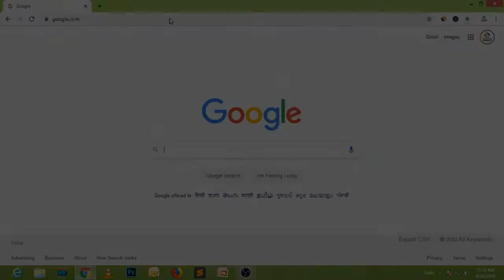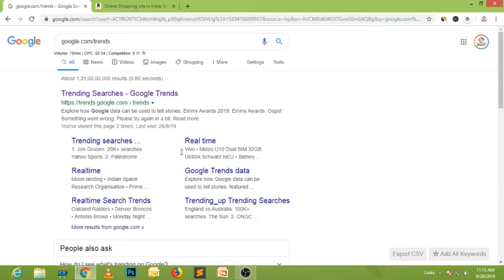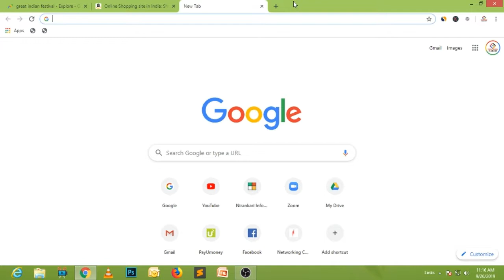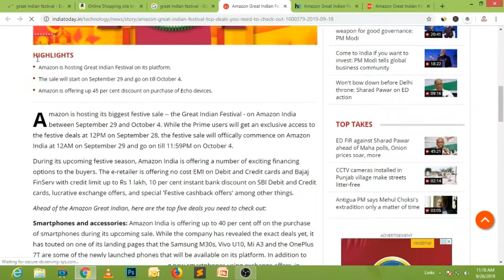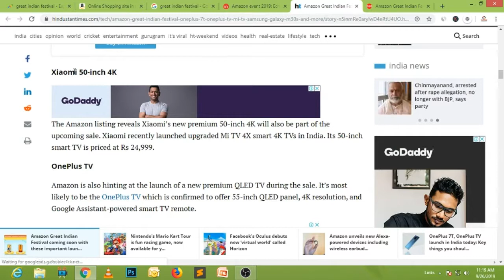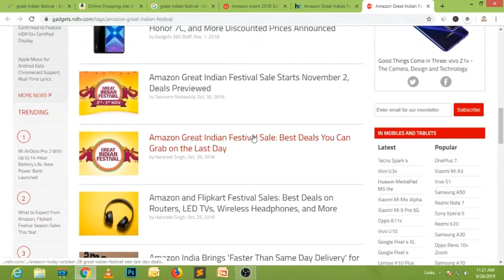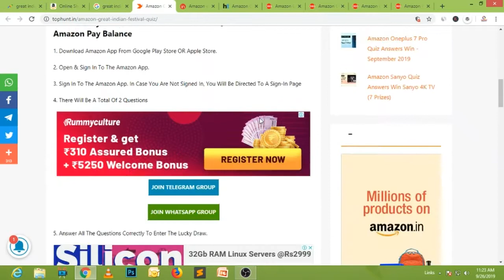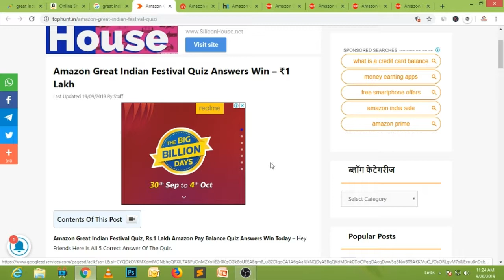How to Increase Affiliate Marketing Income by 10 Times | Must Watch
Regards

Manjit Singh